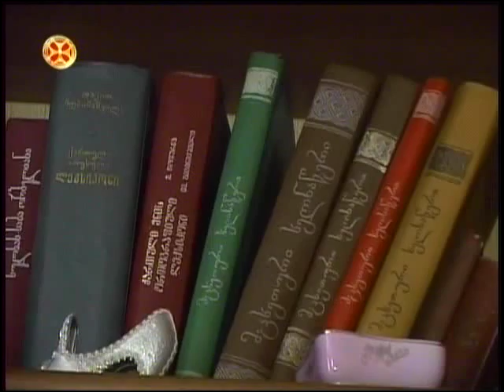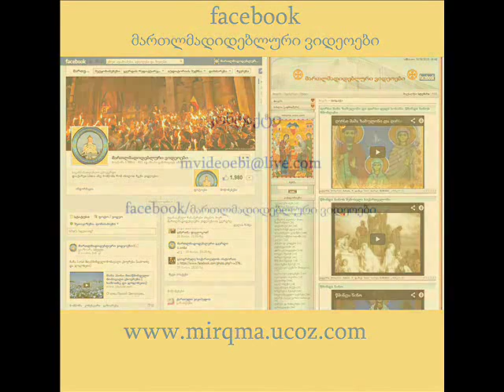ბაგრატ მესამე 1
bagrat mesame 1 კვირიაკეს სიუჟეტი 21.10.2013